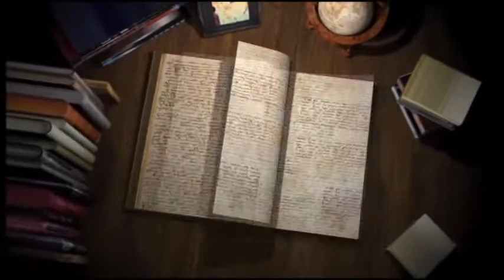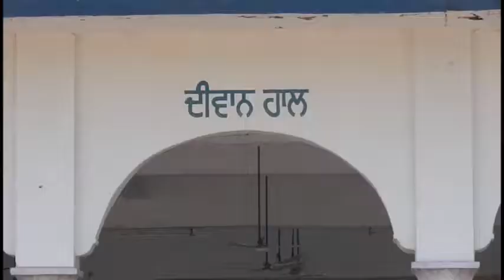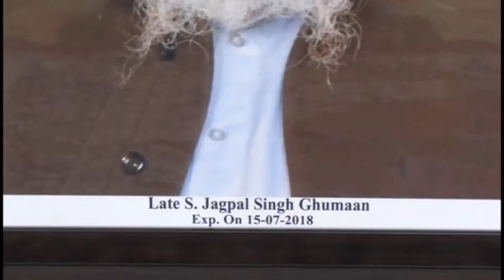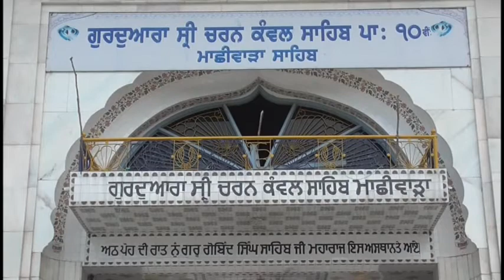18 07 24 S JagPal Singh Ghumaan LDH Sonu